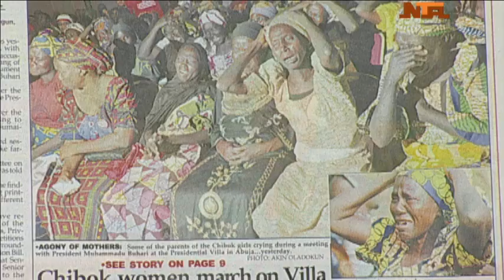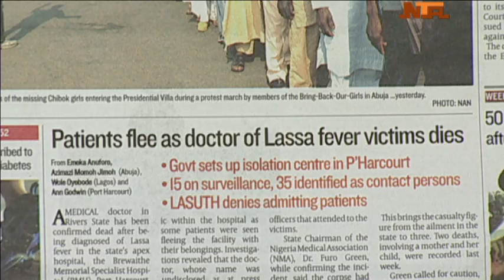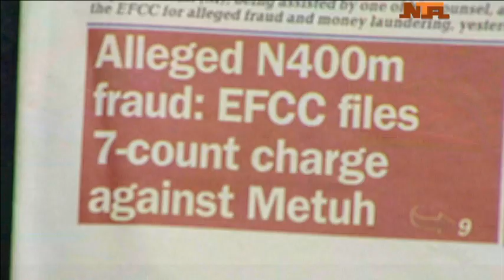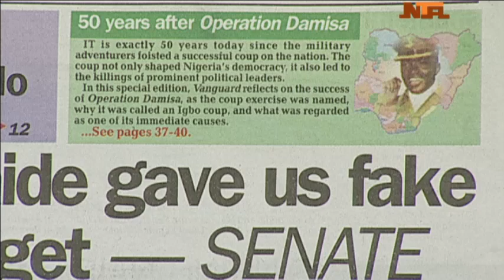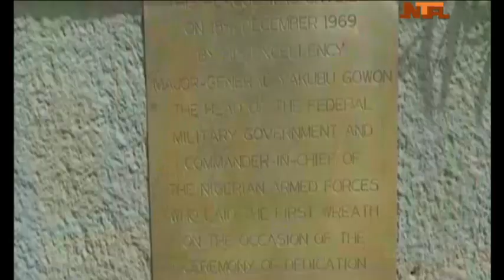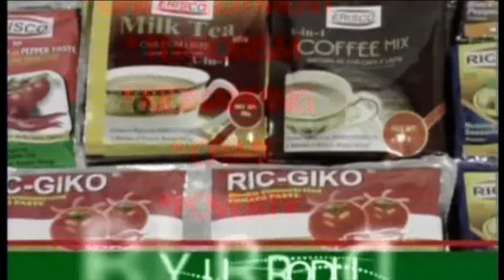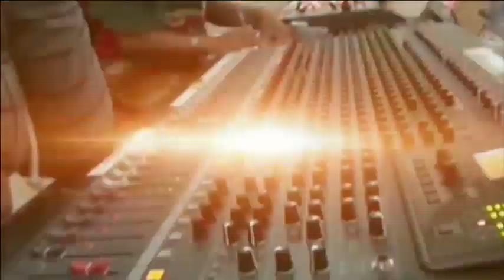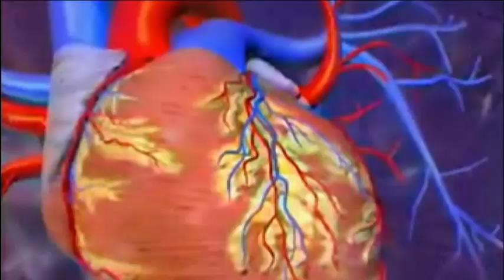Good Morning Nigeria: Armed Forces Remembrance Day 15-01-2016